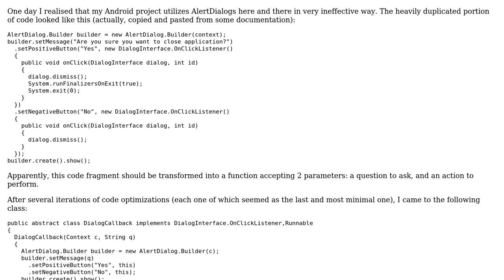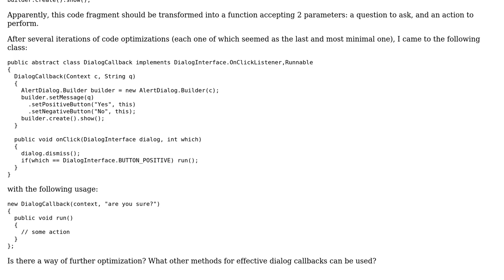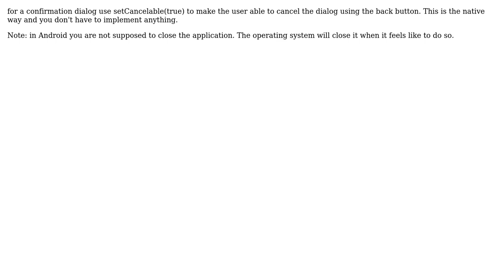Efficient implemetation of AlertDialog callback in Android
With thanks & praise to God, and with thanks to the many people who have made this project possible! You are responsible for your own actions.